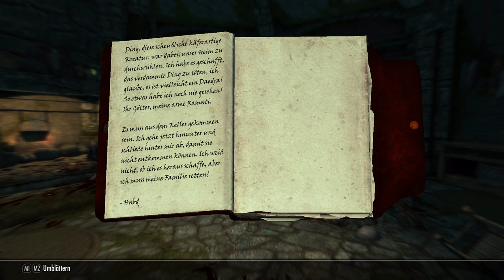TES Skyrim 🐉🐉🐉 [220] Der Frostfluss Leuchtturm Vorfall 🕎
soooo ein Verückter fall,

Wir sind heute auf den leuchtturm des Frost flusses gestossen wo eine Grausames Geschehen passiert war.